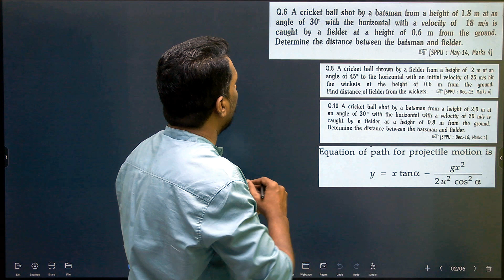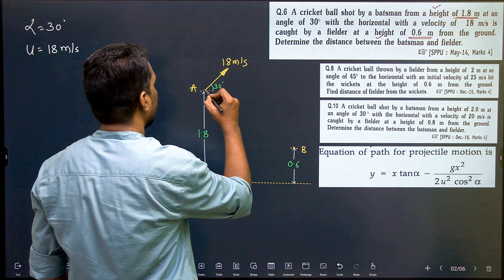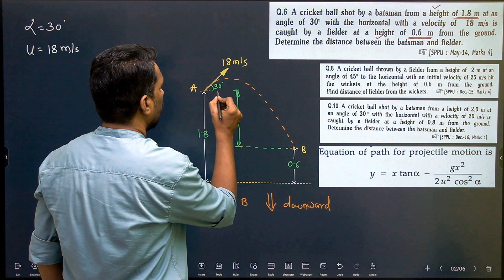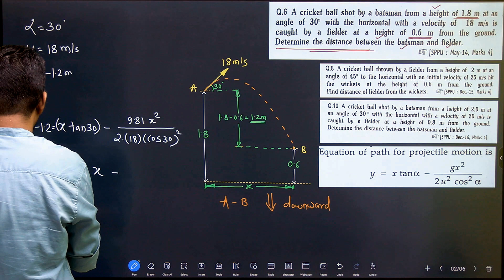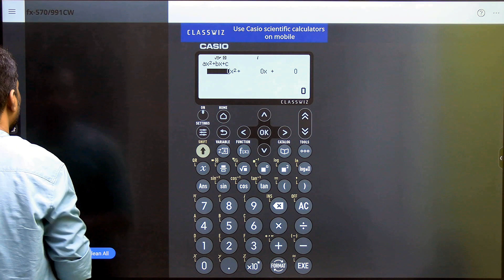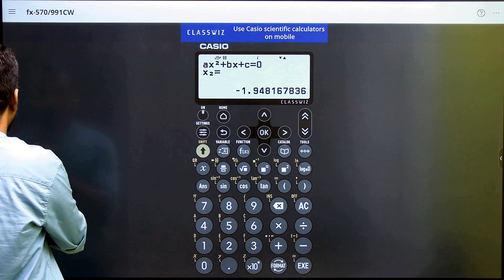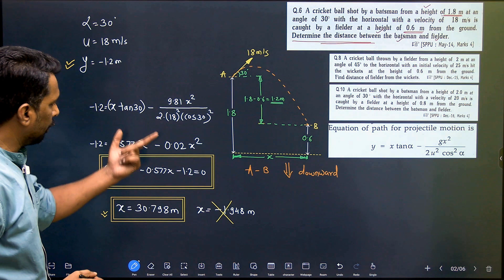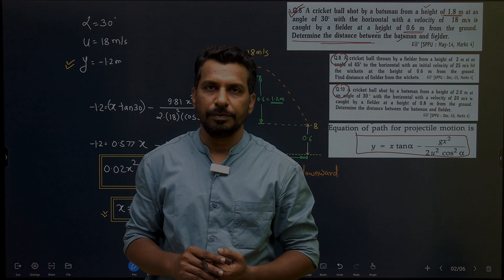UNIT 5 | Projectile motion | Problem 2, 3 & 4 | Engineering Mechanics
TODAY WE WILL STUDY how to solve Projectile motion problem.

PLEASE KEEP PRACTICING AND DO ALL THE PROBLEMS IN THE PRACTICE BOOK. FOR THAT MAKE A SPECIAL PRACTICE BOOK TO DO ALL THE PROBLEMS IN THERE.

Engineering Mechanics: Statics & Dynamics ...
Hibbeler – Engineering Mechanics – Statics 14th Edition